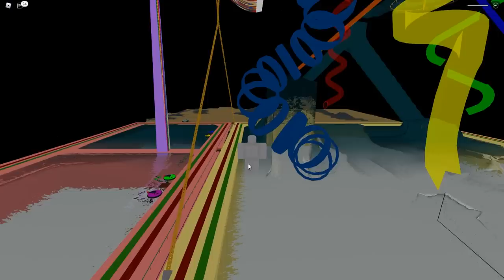BOAT OBBY ON ROBLOX!!!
🍓💕HEY BERRY BUNCH! 💕🍓

Make sure to leave a COMMENT for a 💕 (We always reply/heart comments at the start of every upload) AND don't forget to TURN ON 🔔NOTIFICATIONS🔔 to receive messages about every new video we post!

⭐ Support us and enter our Star code PHOEBERRY or AMBERRY when you buy Robux

WE LOVE YOU ALL BERRY MUCH!